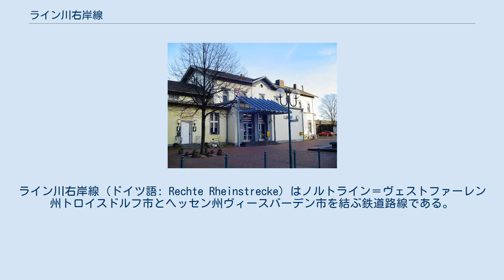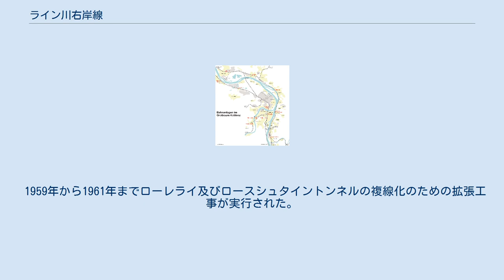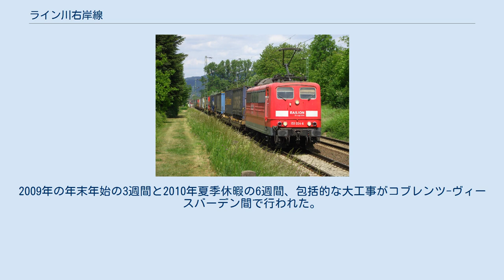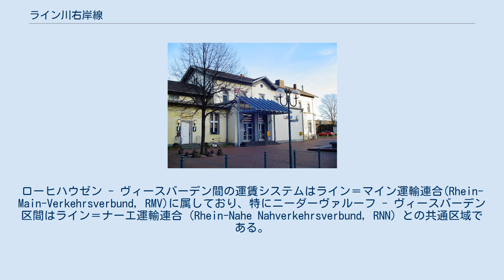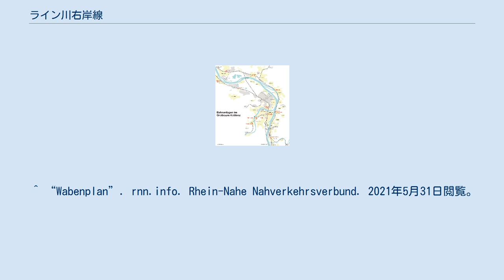ライン川右岸線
ライン川右岸線（ドイツ語: Rechte Rheinstrecke）はノルトライン＝ヴェストファーレン州トロイスドルフ市とヘッセン州ヴィースバーデン市を結ぶ鉄道路線である。
この線はライン川の右の江岸で続く複線鉄道で、全区間は電化されている。
 コブレンツ都市圏の鉄道ネットワーク ライン川右岸線は旅客運送ではケルン中央駅からジーク線と、貨物運送ではケルン・カルク北駅からトロイスドルフ - ミュルハイム・シュペルドルフ線と連結されている。
グレンベルク南の分岐点からトロイスドルフ駅までは六つの線路が構成される。
 ノイヴィードとニーダーラーンシュタインで列車が連結線を通じてライン川左岸線と接続し、コブレンツ中央駅に至るのが可能である。
ラーンシュタインとリュデスハイムの間に二つのトンネルがあり、その中の一つがローレライトンネルと知られている。
 1844年ドイツ市長はすでにドイツ - リュでスハイム - ヴィースバーデン間鉄道建設を提案した。
ノイヴィート市では鉄道建設の熱望があったが、プロイセン政府は戦略的、経済的な理由で建設を保留した。
一方ナッサウ公国の内部には鉄道の経済的な利得が優勢であった。
ヴィースバーデン鉄道がナッサウ・ライン・ウント・ラーン鉄道と改称され、1857年リューデスハイム - ヴィースバーデン間を開通した。
資金事情のため、建設免許は取り消され、会社はナッサウ邦有鉄道として国有化された。
1862年本線はオーバーラーンシュタインまで建設された。
 1866年プロイセン王国がナッサウ公国を併合した後、ライン川地域の状況は完全に変わった。
ライン地方鉄道会社（Rheinische Eisenbahn-Gesellschaft、RhE）はすぐ右岸線の延伸に関する許可を取った。
本来の計画は延長線はジークブルクで接続することだった。
しかしエミル・ランゲンが本線はメンデンを経由しジーク川を渡ってジーク線と接続するという計画を実現した。
1871年本線はトロイスドルフまで延伸され、全通になった。
 1959年から1961年までローレライ及びロースシュタイントンネルの複線化のための拡張工事が実行された。
既存のトンネルと別の単線トンネルが建設された。
 2002年末までケルン-ライン＝マイン高速線の工事のためトロイスドルフ駅が改築された。
そしてケルン-トロイスドルフ間の一部分は高速列車走行のため改良された。
2007年12月に電子式信号扱い所「右のライン」（Rechter Rhein）の運営が開始された。
2009年の年末年始の3週間と2010年夏季休暇の6週間、包括的な大工事がコブレンツ-ヴィースバーデン間で行われた。
そのため旅客及び貨物運送が封鎖された。
 ウンケル駅北側の貨物列車 ボン・ボイエル駅舎 ケルンを出発するライン＝マイン方面ICとICE列車はほとんどライン川左岸線或はケルン・ライン＝マイン高速線を経由する。
ライン川左岸線が封鎖される場合、遠距離列車は本線を経由する。
その時ボン・ボイエル駅はボン中央駅の役割を果たす。
本線の南側にIC列車が季節限定で運行され、アスマンハウゼン駅とリュデスハイム駅に停車する。
 ケルン - エンガース間はライン＝ジーク運輸連合(Verkehrsverbund Rhein-Sieg, VRS)の運賃システムの適用区域である。
ウンケル - カウプ間はライン＝モゼル運輸連合(Verkehrsverbund Rhein-Mosel, VRM)の領域にあり、VRSの一部と重なっている。
ローヒハウゼン - ヴィースバーデン間の運賃システムはライン＝マイン運輸連合(Rhein-Main-Verkehrsverbund, RMV)に属しており、特にニーダーヴァルーフ - ヴィースバーデン区間はライン＝ナーエ運輸連合（Rhein-Nahe Nahverkehrsverbund, RNN）との共通区域である。
 ^ “Loreley- und Rosstein-Tunnel erneuert”. Eisenbahn-Revue International (Heft 7): S. 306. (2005). ^ Die deutschen Eisenbahnstrecken in ihrer Entwicklung 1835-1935. Berlin 1935 (= Handbuch der deutsch...